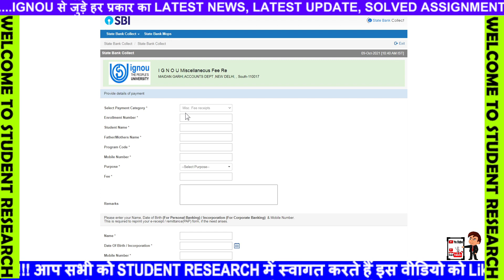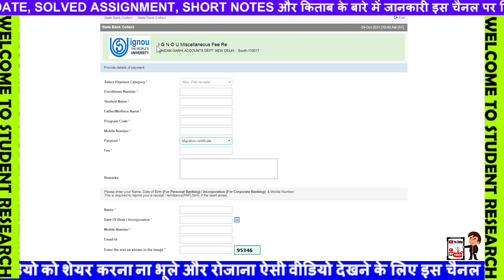IGNOU DECEMBER EXAM FORM 2021 ELIGIBILITY, FEES ADJUST COMPLETE INFORMATION| LINK RELEASED FILL UP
New Notice From IGNOU Released for All Students || Important for All IGNOU Students| Promote

New Notice From IGNOU Released DECEMBER TEE EXAM FORM || Important for All IGNOU Students|

Breaking News} IGNOU Released 1st 2nd year exam new datesheet IGNOU ने किए Exam में 3 बड़े बदलाव? september

{Breaking News} IGNOU Released June 2021 Exam Final Date Sheet & Hall ticket|Exam में 2 बड़े बदलाव?